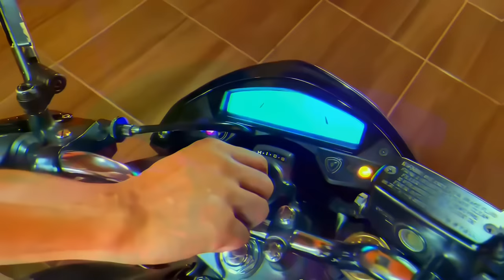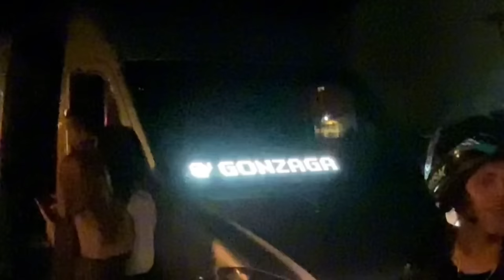CAUSANDO MUITO COM A HORNET SÓ O CANO NOS FLUXOS 😈 elas gostam mais do que lasanha 🔥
MEU INSTA: erikmarttinss